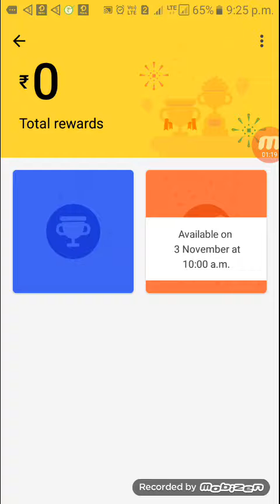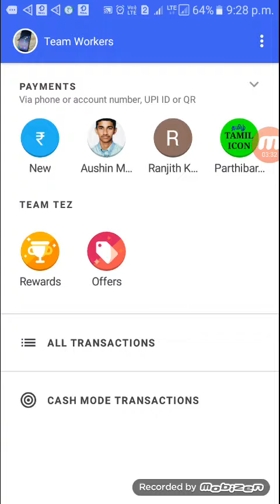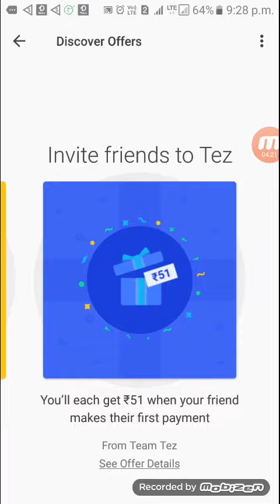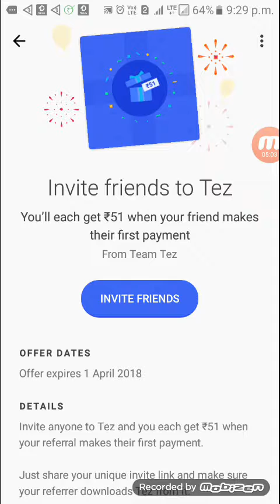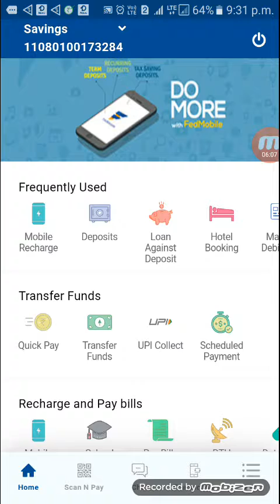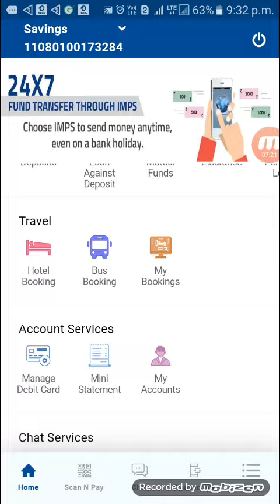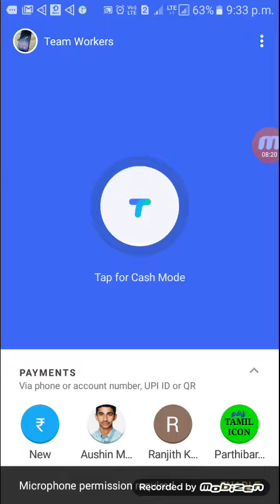April 1 வரை தான் இந்த அறிய வாய்ப்பு மாதம் 10,000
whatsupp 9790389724